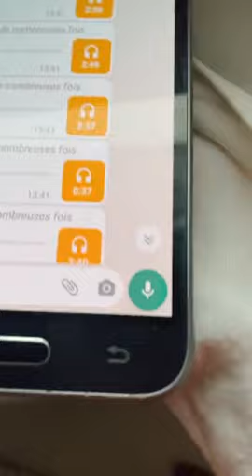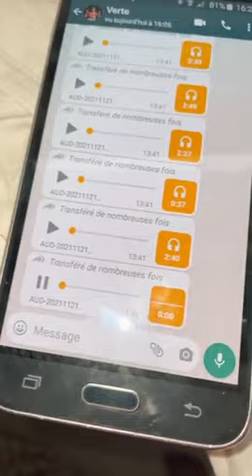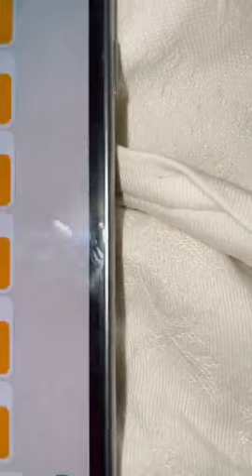SYLVIA VERTE RAJOUTE UNE COUCHE SUR LA VIE D'EMMANUELLE KEITA ET PETER